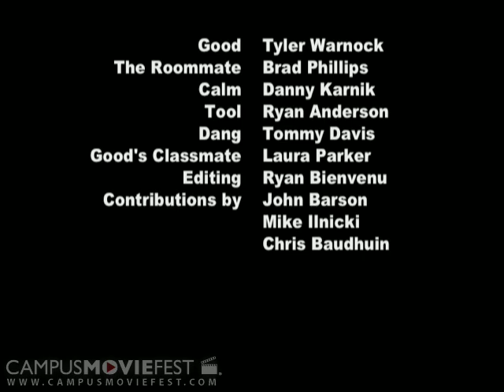Good Goes Around: A Documentary (Georgia Tech 2005)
Created by F2F2S 3 @ Georgia Tech in 2005  as part of Campus MovieFest, the worlds largest student film festival. Good has had some problems in his life and is now learning to work through them and mend his ways.